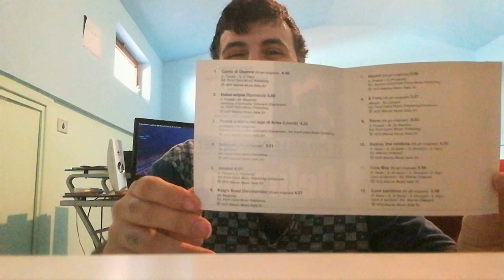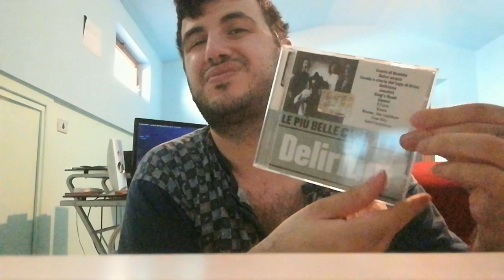Le piu' belle canzoni dei Delirium - Cd